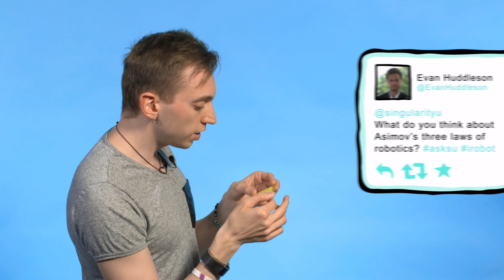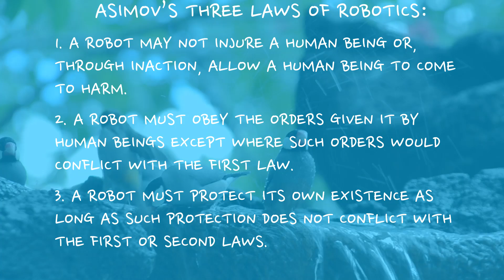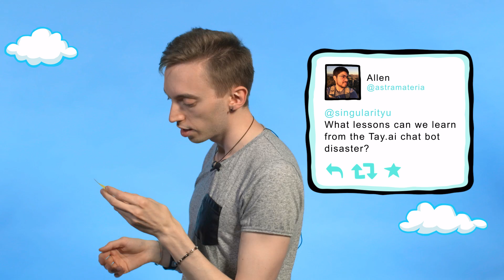What can we learn from the Tay AI Chatbot DISASTER? | Ask an Expert | Singularity University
Futurist, social entrepreneur, computer scientist, and author of Robots Will Steal Your Jobs but That's Okay, Federico Pistono discusses robotics.

What can we learn from the Tay A.I. Chatbot DISASTER? | Ask an Expert | Singularity University | Singularity University